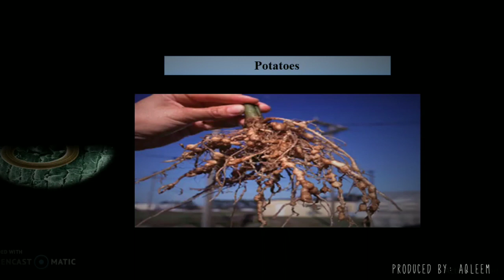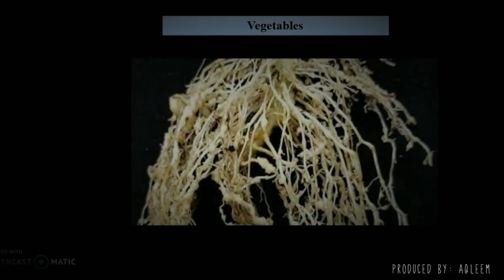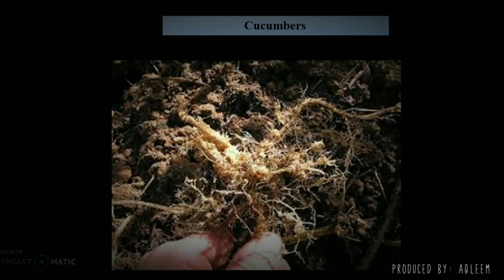Root Knots | Root Knot Nematodes | Various Plants